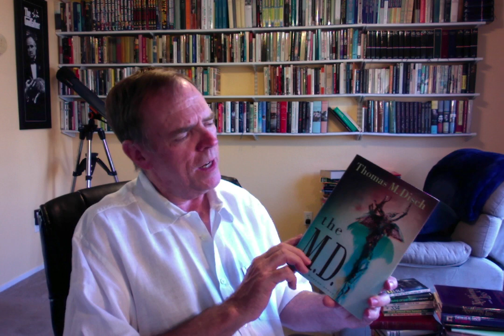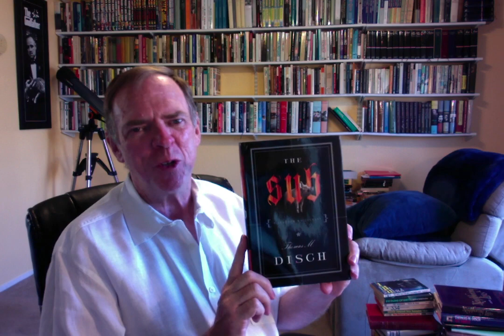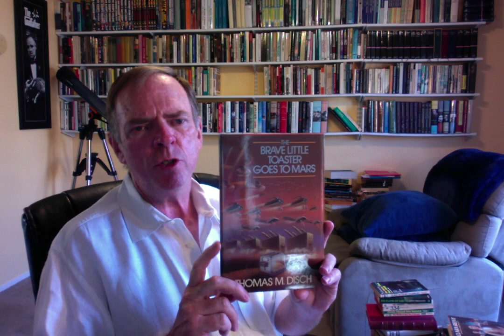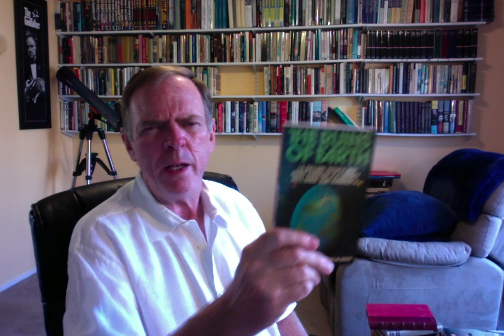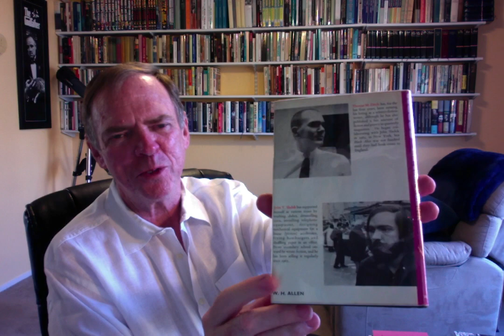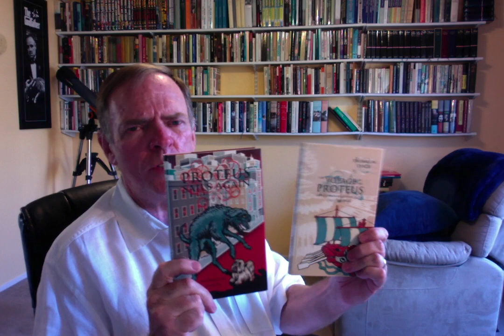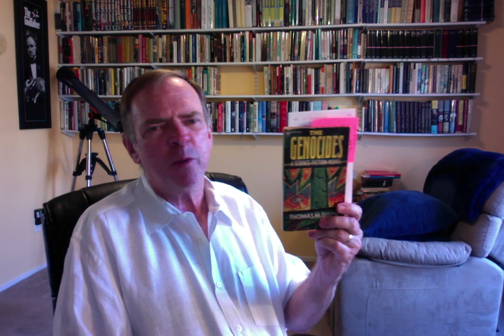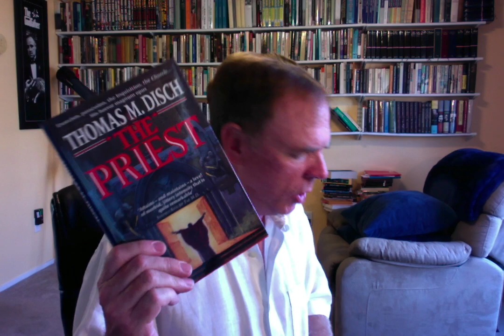Would Thomas M. Disch by Any Other Name Write as Sweet? RGBIB Ep. 106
Leonie Hargreave. Cassandra Nye. Thom Demijohn? Tom or Thomas? Where Are you, Tom, Where Have you Been, and and When the Hell Will You Be Back? One of my favorite writers of any and every genre. He did it all.

P.S. One of Tom's last and best collections of poetry is entitled ABOUT THE SIZE OF IT, from Anvil Press. (Read "Inventory", my fellow library-keepers!) I loved that book–and mis-referred to it in my talk as The End of It.